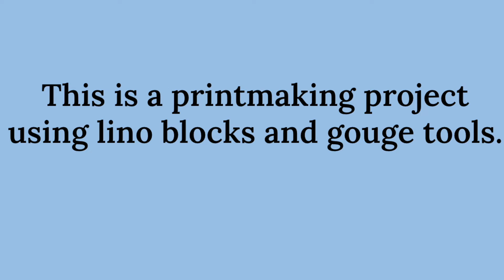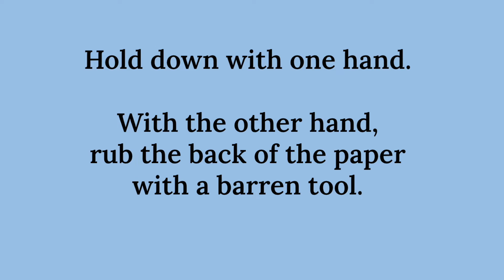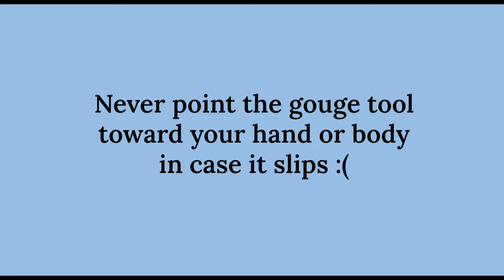Lino drawing and carving day 1